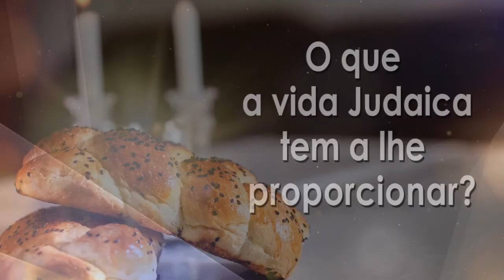"Você chegou ao seu destino..." - 131 - Rabino Binyamin Karaguilla | Hidabroot Brasil (2022)